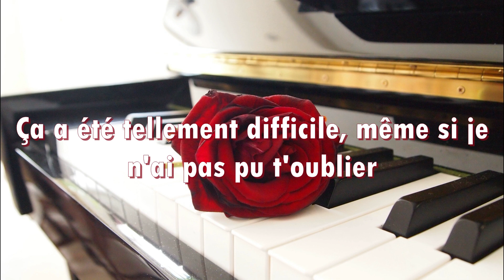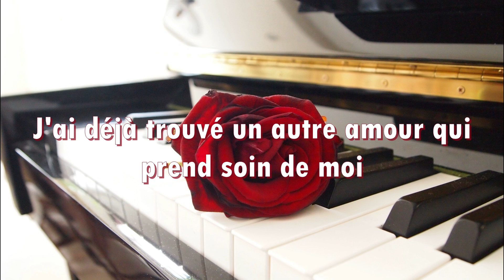Gelo Arango - Amor imposible [La Reina Del Flow] (Traduction Française)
↓ Déroule pour plus d'informations ↓

🎤 : Gelo Arango (Voix chanté de Yeimy/Tammy)
🎵 : Amor imposible (Amour impossible)
🎞️ :  La Reina Del Flow (Netflix)
💿 : La Reina del Flow (Banda Sonora Original de la Serie de Televisión) (Chanson 2)
📆 : 2018

↬ Signification des paroles :
La chanson "Amor Imposible (Versión de Yeimy)" de Caracol Televisión & Gelo Arango explore la douleur et la confusion qui découlent d'un amour qui n'a pas pu être réalisé. La chanteuse lutte pour accepter le fait que la personne qu'elle aimait l'a quitté, et elle ne comprend pas pourquoi leur amour n'a jamais pu se concrétiser. Elle se lamente du fait de  continuer à penser à son amour perdu, et la douleur qu'elle ressent est toujours très présente.

Malgré le fait que la chanteuse ait essayé d'avancer et ait trouvé quelqu'un d'autre à aimer, elle ne peut s'empêcher de se sentir confuse lorsque son ancien amour revient dans sa vie. La chanteuse reconnaît qu'elle aime toujours la personne qui l'a quitté, et elle souhaiterai que les choses ne se soient pas dérouler ainsi. Cependant, elle réalise qu'il n'y a pas de retour en arrière possible, et que ses sentiments  était simplement idéalisé, que jamais ils ne pouvaient se concrétisé.

Dans l'ensemble, "Amor Imposible" est une réflexion poignante sur la complexité de l'amour et l'impact durable qu'il peut avoir même lorsque cela ne fonctionne pas. La chanson transmet un sentiment de nostalgie, de regret et de résignation, alors que le locuteur lutte avec la réalité que l'amour qu'il avait autrefois est vraiment impossible à retrouver.

↬ Fond : pixabay